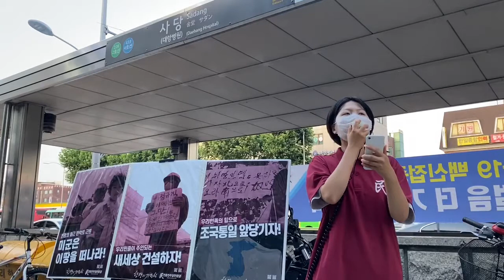0803 사당역 정당연설회3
"평화와 안보를 위해 존재한다는 두 군대가 있습니다. 바로 미군과 자위대입니다. 여러분은 일본의 자위대가 한반도에 주둔한다고 하면 어떻게 하시겠습니까. 아마 결사반대할 것입니다. 또다시 우리민족을 식민지배하려는 것이냐며 온민중이 일떠서 일제군대의 침략을 막아낼 것입니다. 그렇다면 미군은 어떻습니까."

전쟁화근 만악근원 미군은 이땅을 떠나라!
우리민중이 주인되는 새세상 건설하자!
우리민족의 힘으로 조국통일 앞당기자!